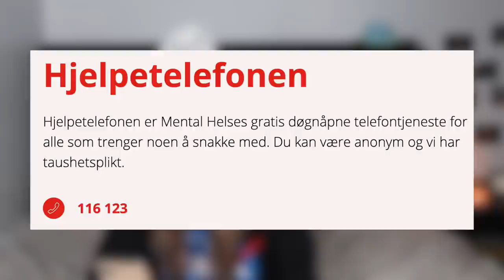løvetannbarna 🌻 #1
♥ Video/redigering:
✰Kamera: Canon EOS 700D + SIGMA 18-55mm f/1.8
✰Vlog Kamera: Canon powershot G7X og Canon Legria Mini
✰ Lyd: Røde Mic Pro & Blue Yeti
✰ Redigering: Final Cut Pro X